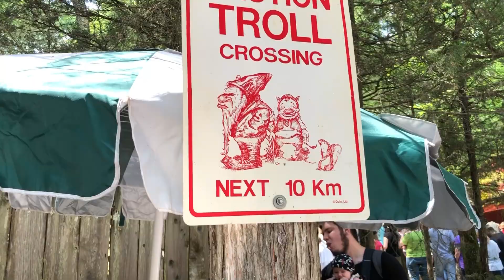The Tennessee Renaissance Festival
There is a direct correlation between being playful and being happy. We stop looking for little treasures along our path and instead we charge straight ahead to our destination with little joy. But life isn’t supposed to be that serious. So how do we break free from the seemingly mundane? What if the Next time someone asks “how are you” instead of responding on auto pilot “I’m good how are you? Try saying something like “I’m alive and today is going to be a wonderful day, don’t you think?” You May catch someone off guard but what you gain is their true attention. Something that simple can get the energy of a conversation flowing in a completely different way. What if the next time you had an opportunity to dress up, you didn’t hesitate to take it. If it seems like a chore, acknowledge that feeling but don’t let it decide for you. The more festive you feel, the more festive you are, and the more others around you are excited and energized by your own energy. The next time you hear a beat, move your body. Move in a way that feels so foreign to you that you feel as if you’re not in your body anymore. Play with your hair. Find a braid tutorial and try a new hairstyle, or style it in a way that you aren’t used to. You may not feel like yourself, but that is exactly the point. Pick up an instrument. Whether you know how to play it or not doesn’t matter. Just listen to the sounds that follow your own fingertips or your breath. Play with words, play with movement, play with perspective and sound. Get out of your own way and out of your head. Are you really still worried what others may think of you? Now is not the time to hold back. Now is the time for you to have fun. It is the time for soul expression and the time for soul expansion. This is ascension time. Relax, and smile and remember none of us are really getting out of here alive after all, so live it up.

I hope this inspires you today. Much love and light,
Erica